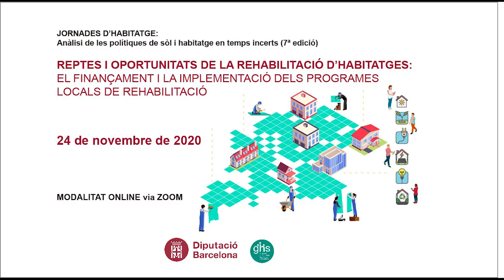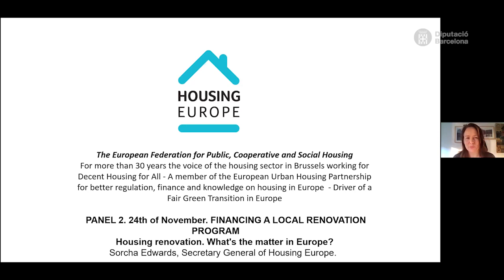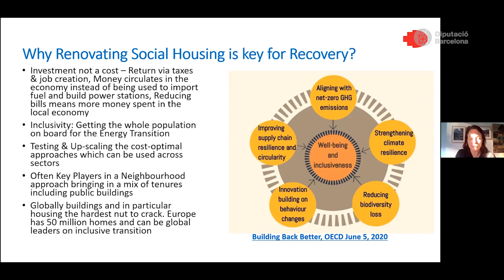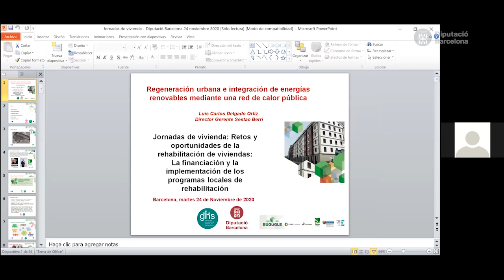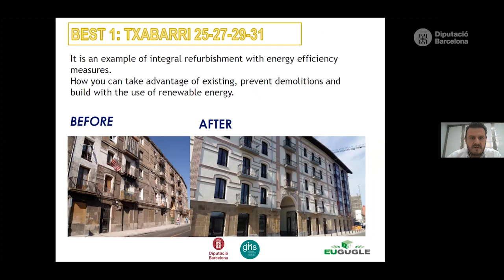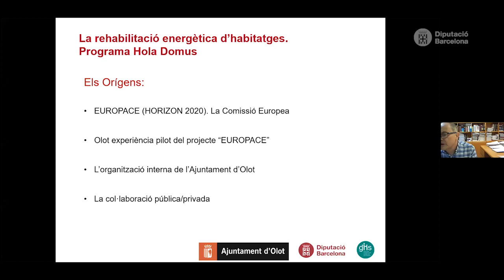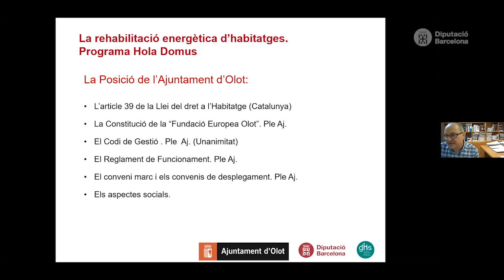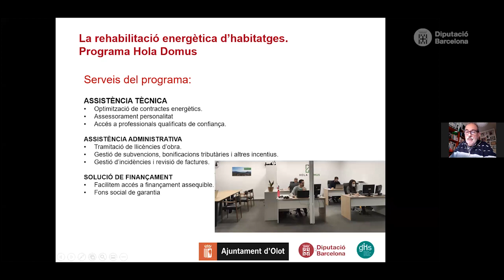Jornades d'habitatge: El finançament i la implementació dels programes locals de rehabilitació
Ponències de Sorcha Edwards, secretària general de Housing Europe;
LuisKar Delgado Ortiz, director gerent de Sestao Berri;
Jordi Salvador Culi, Interventor de l'Ajuntament d'Olot.